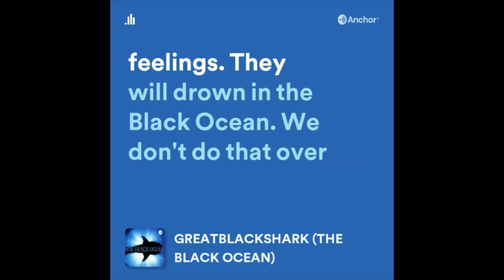THE BLACK OCEAN PODCAST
TheBlackOcean podcast will discuss global events,& issues concerning the empowerment of black society,& the greatest evil on the planet, *white supremacy* from an uncensored black perspective.

*BREAKER LINK:*